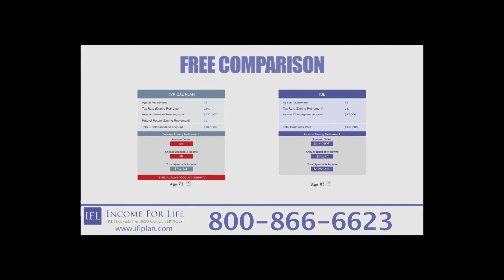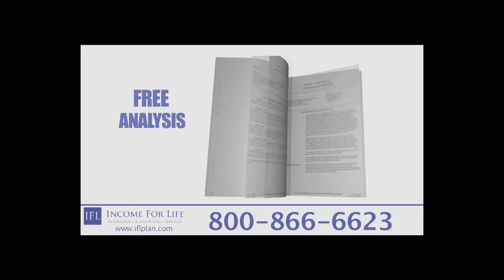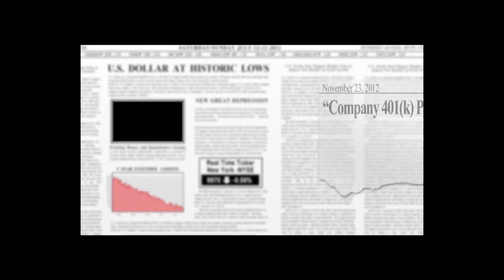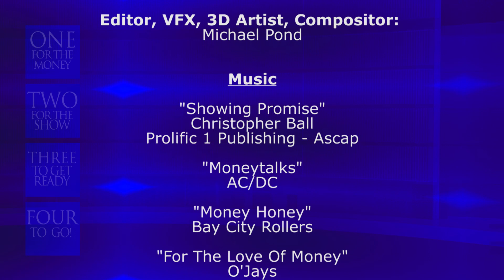One for the Money - Social Security Benefits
Presented by Brokers Alliance with guest co-host Ken Davis.
The Social Security system has been the vanguard for millions of senior Americans for retirement income in their golden years. For many seniors, it is their only retirement plan. Every month the benefit check is deposited into their checking account. Every year, the government has to determine if those benefits should be adjusted for inflation. Most seniors live check to check, month to month. Around the kitchen tables of America, budget minded seniors count their pennies. But many of them may be leaving thousands of dollars on the kitchen table, not understanding the rules and changes in the system that took place over a decade ago.

Divorce is a terrible tragedy if life. And many who have gone through it want to leave their experience in the past. But if you were married ten years or more, you may be able to tap Social Security spousal survivor benefits without the permission of your ex. And if you've had multiple marriages, each lasting at least 10 years or more, you may be able to select the ex that has the most benefits.